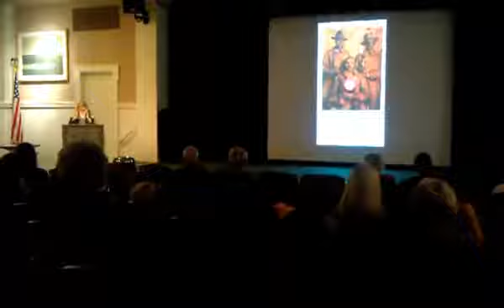Muskegon Museum of Arts W. Michigan Ekphrastic Poetry Competition Award Reading ( 25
Muskegon Museum of Arts 1st Annual West Michigan Ekphrastic Poetry Competition award ceremony reading, at the Muskegon Museum of Art, in Muskegon, MI.

Videos related to poetry that Ive filmed over the years.

翢翢 逵逵.

Awakening Productions Slam Poetry Competition Part 1, (NOTE: Not everything was caught on tape)